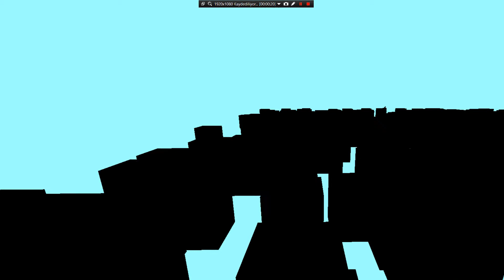Minecraft Test 1.20 - Episode 3 'END' Bu nasıl sürüm be ya